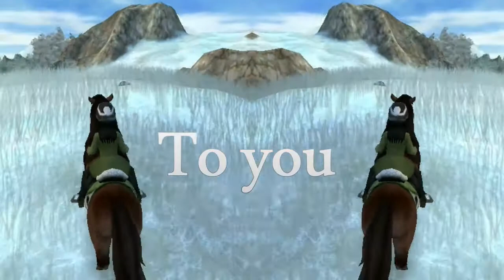Star Stable Online - Can't say no